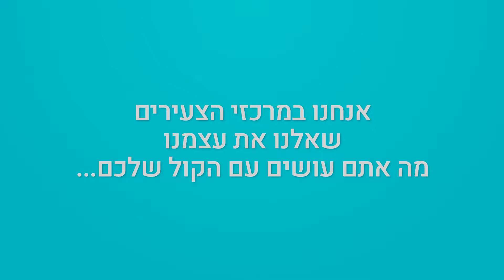פרסומת מרכזי הצעירים בישראל - יום בחירות מוניציפאלי 2018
מרכזי הצעירים בישראל יום בחירות מוניציפאלי 2018
Young Adults Center in Israel Elections Day